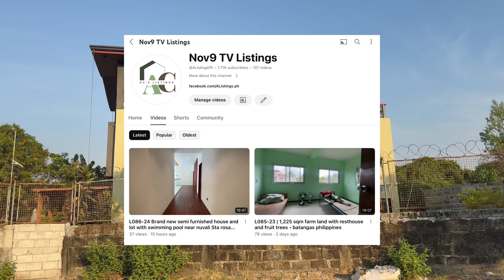Nov-370 Modern design house and lot with PENTHOUSE 1,170 sqm clean title | sta maria bulacan